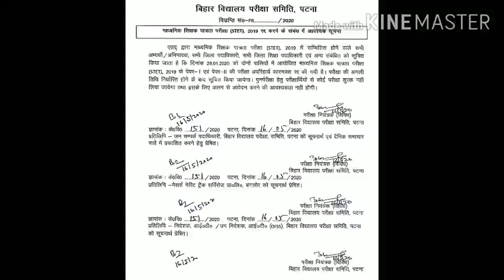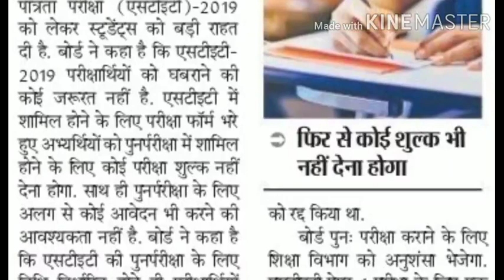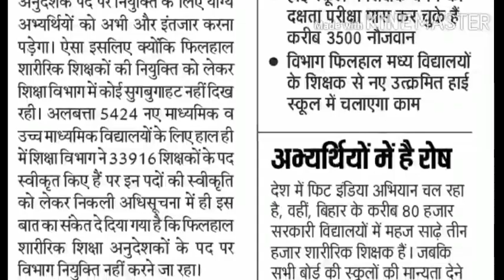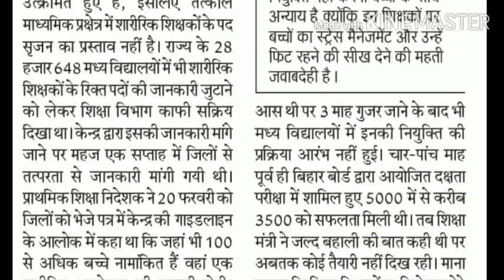STETREEXAMLATESTNEWS।फिजिकल्टीचर।BSEBNOTICE।LATESTUDATE। बिहार STET पुनर्परीक्षा।PRAGMATIC।2019